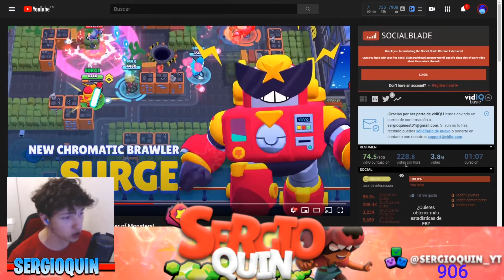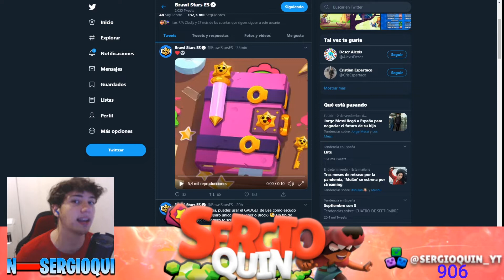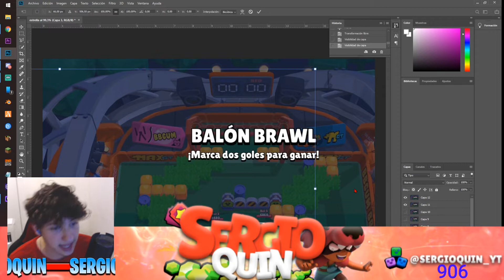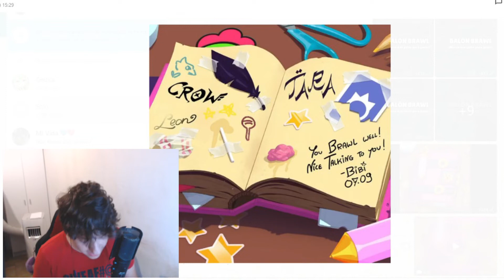SUPERCELL FILTRA LA FECHA DE LA BRAWL TALK 07/09 ¿SPIKE SABE ALGO?